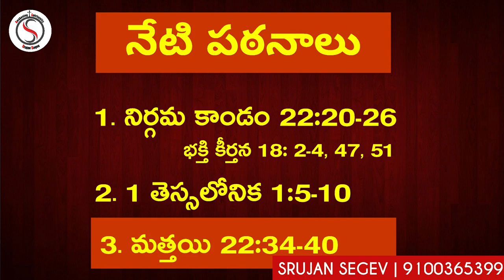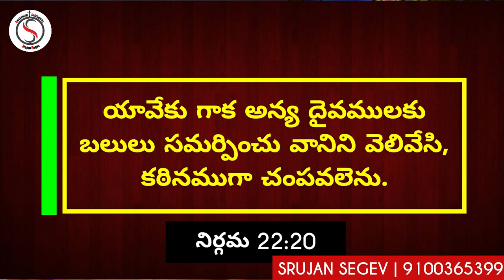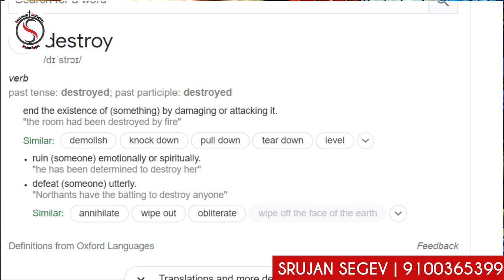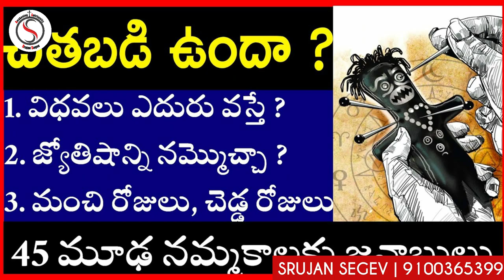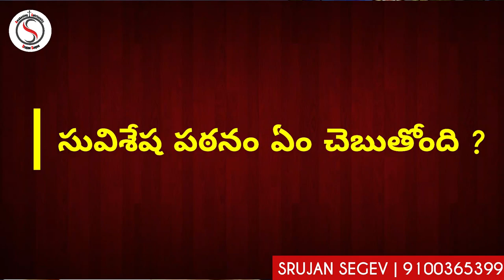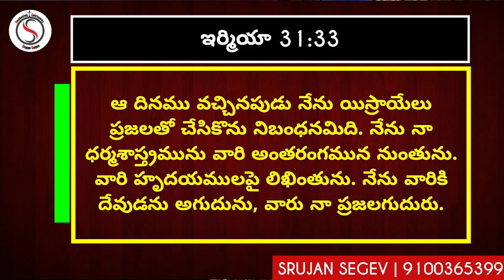Sunday: 613 Laws Reduced to 2 by Jesus ✝ | Telugu Christian Message